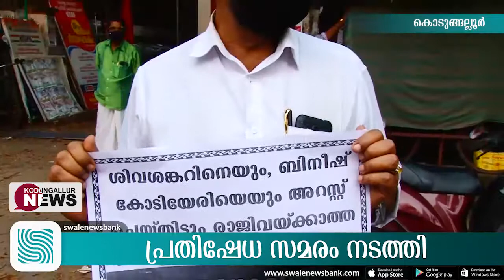പ്രതിഷേധ സമരം നടത്തി│Malayalam Latest News